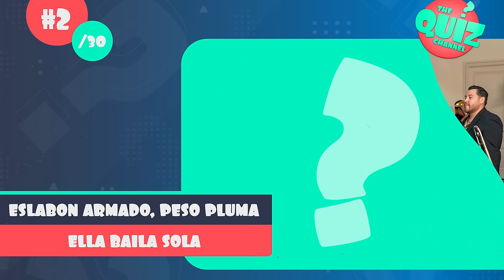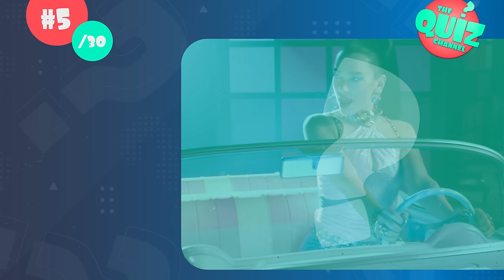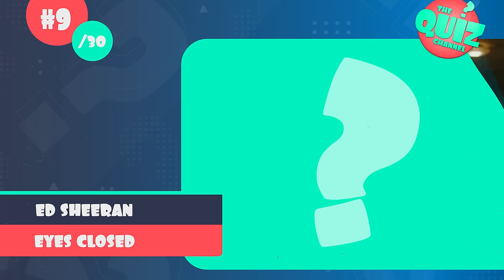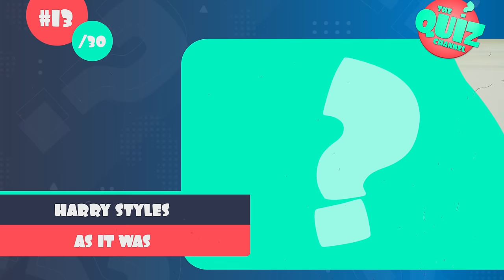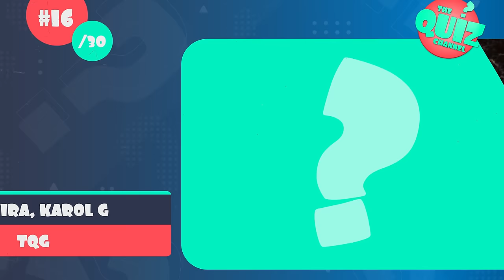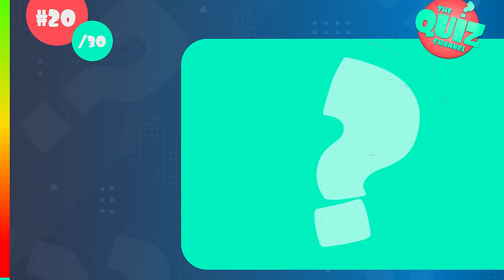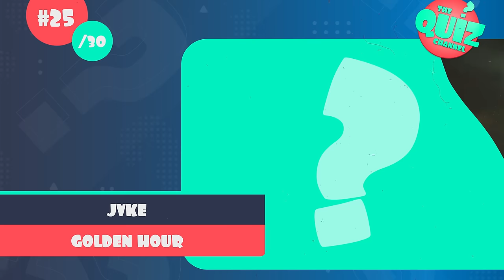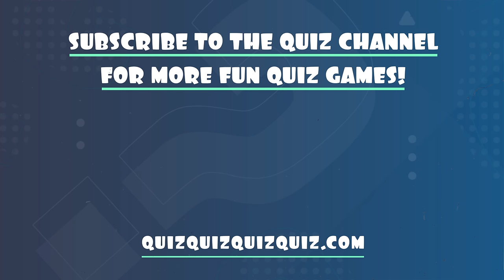Guess the Song 2023 Music Quiz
How up to date are you on the most popular songs of 2023? Here's a nice music quiz to find out: it's the guess the song music quiz for 2023!

For this quiz, I have lined up 30 of the songs that have been topping the charts in 2023. You will hear a clip and have to name the song title and the performing artist. Share your score in the comments!